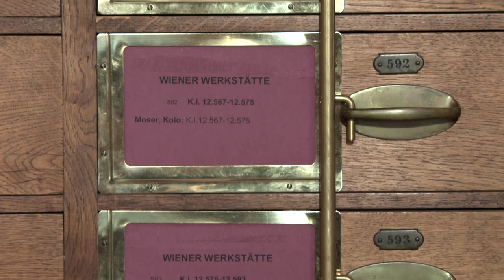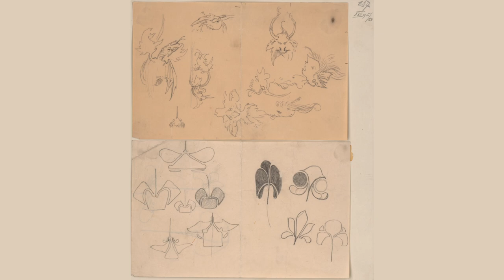Koloman Moser - Gastkurator Christian Witt-Dörring über den Ausnahmekünstler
Im folgenden Clip erläutert Christian Witt-Dörring, Gastkurator der MAK-Personale KOLOMAN MOSER. Universalkünstler zwischen Gustav Klimt und Josef Hoffmann einen der zentralen Aspekte der Ausstellung. Er verdeutlicht anhand von Skizzen aus dem Nachlass Koloman Mosers dessen zeichnerischen Entwurfsprozess und Weg zu einem modernen Ornament.

Ausgehend vom akribischen Studium der Natur gelangte Moser durch den Prozess der Zerlegung und anschließenden Zusammensetzung vegetabiler Elemente zur Überwindung der kurvilinearen Jugendstillinie und damit zu einer abstrakten, geometrischen Form. Der Universalkünstler trug so zur Ausprägung des „Wiener Stils“ maßgeblich bei.

Anlässlich Mosers 100. Todesjahres begibt sich die MAK-Ausstellung von 19. Dezember 2018 bis 22. April 2019 auf die Spuren seines vielschichtigen Œuvres und verfolgt seinen Weg von der Malerei zum Kunstgewerbe und zurück zur Malerei. Mosers facettenreiches Werk versinnbildlicht die Idee des Gesamtkunstwerks der Wiener Moderne, wie hier anschaulich nachvollzogen werden kann.

Tue 10 a.m.–10 p.m.
Wed–Sun 10 a.m.–6 p.m.
Mon closed

MAK – Austrian Museum of Applied Arts / Contemporary Art
Stubenring 5
1010 Vienna
Austria